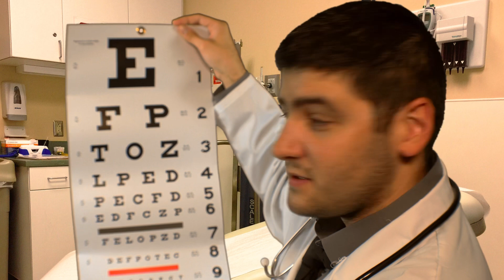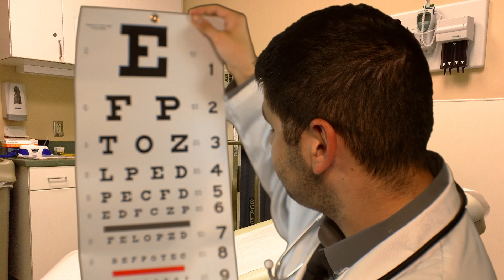🩺[ASMR] Worst Reviewed- Cranial Nerve Exam Roleplay (Personal Attention)🩺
Welcome to Doctor Restful’s clinic, the worst reviewed doctor in the city! This ASMR Doctor Roleplay is a Cranial Nerve Examination, and is meant to help you to a deep state of relaxation. Please enjoy the relaxing sounds and triggers of your doctors visit, and as always I hope you get that well deserved restful sleep! Just don’t mind the doctor, he a bit of an acquired taste!